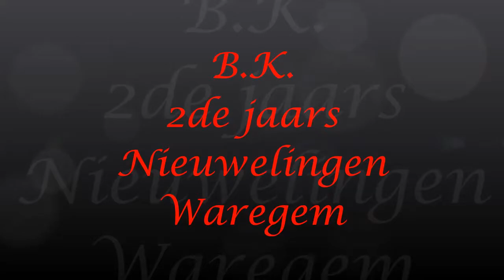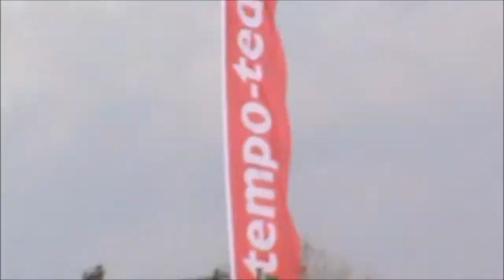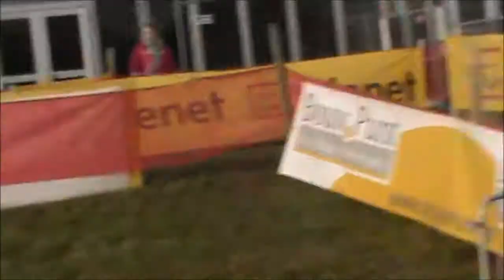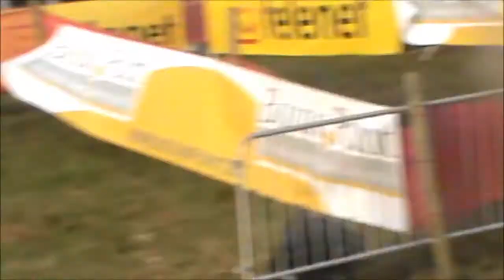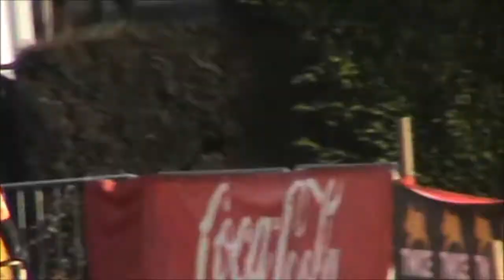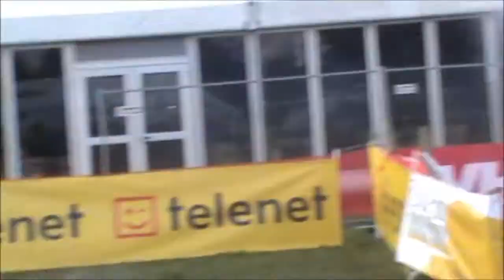Jesse De Veirman op B K Waregem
Jesse reed, een degelijke wedstrijd. Een valpartij bij de start doet hem in de remmen gaan, maar Jesse komt toch nog rond de 21ste plaats door aan de materiaal post. Dan zakt Jesse, door een valpartij voor hem en zelf te vallen, terug tot rond de 35ste plaats. Maar Jesse trekt zijn truitje open en toont zijn tanden en zo knokt hij zich terug, naar een mooie 29ste plaats.